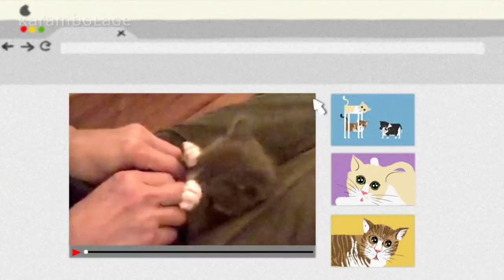Wieso jeder französische Präsident einen Hund hat | Karambolage | ARTE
Thomas Harms stellt uns die Hunde der französischen Staatspräsidenten vor.

Autor: Thomas Harms, Regie: Paul Bourgois, Jérémy Boulard

Neue Folgen Karambolage gibt's jeden Montag und Freitag.